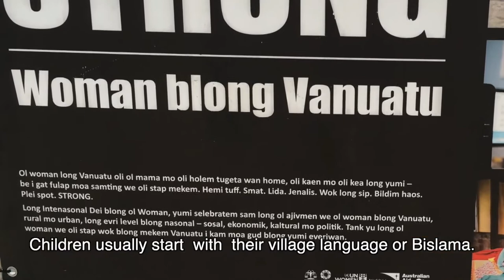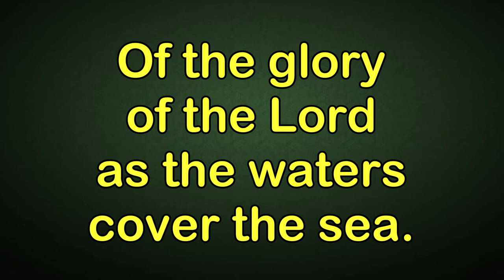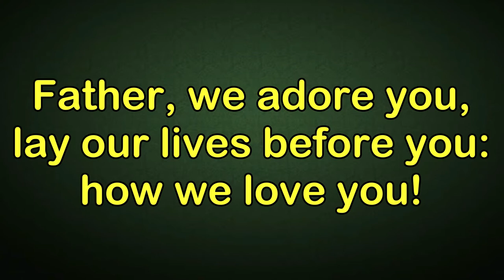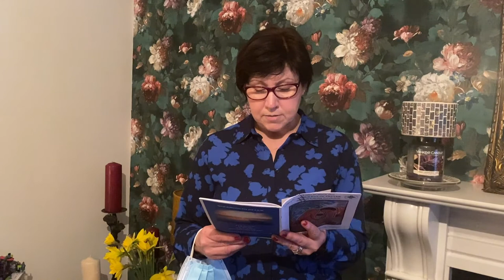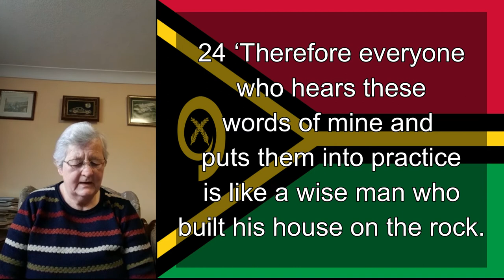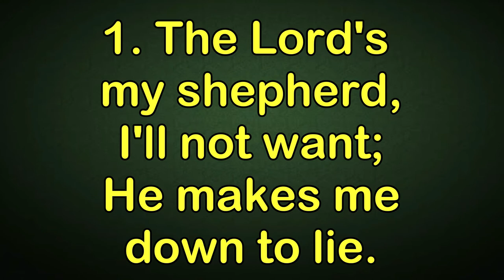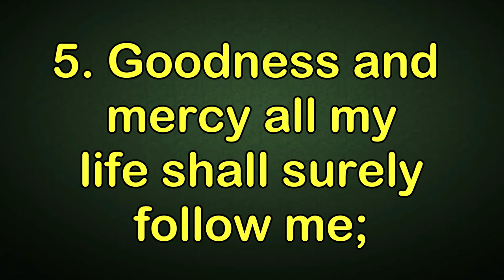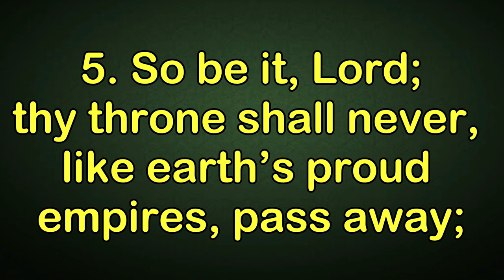World Day of Prayer 2021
This week’s online service is for the World Day of Prayer 2021 which took place on Friday 5th March 2021. It is a joint ‘virtual’ service with Mary Immaculate Roman Catholic Church in Virginia.